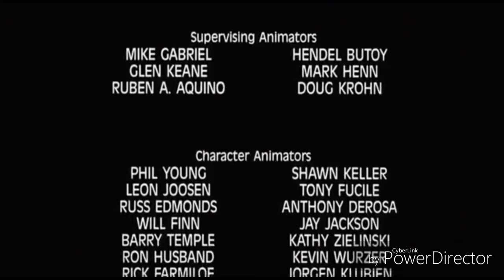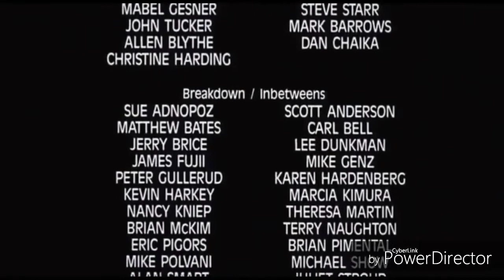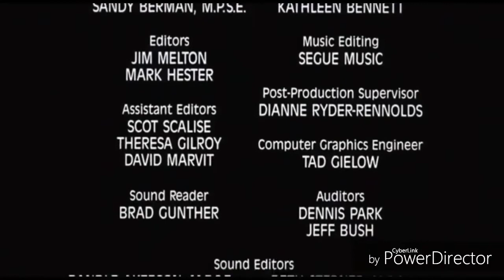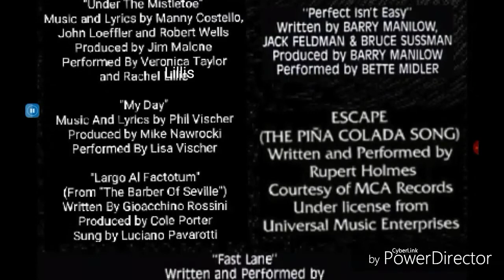Oliver And Company (1988) End Credits